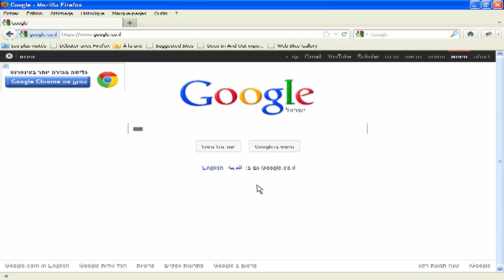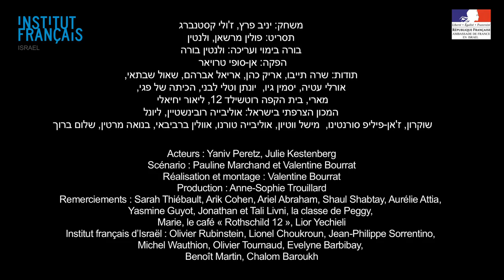BREF j'apprends le français à l'Institut français d'Israël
Acteurs : Yaniv Peretz, Julie Kestenberg
Scénario : Pauline Marchand et Valentine Bourrat
Réalisation et montage : Valentine Bourrat
Production : Anne-Sophie Trouillard
Remerciements : Sarah Thiébault, Arik Cohen, Ariel Abraham, Shaul Shabtay, Aurélie Attia,
Yasmine Guyot, Jonathan et Tali Livni, la classe de Peggy,
Marie, le café « Rothschild 12 », Lior Yechieli
Institut français d'Israël : Olivier Rubinstein, Lionel Choukroun, Jean-Philippe Sorrentino,
Michel Wauthion, Olivier Tournaud, Evelyne Barbibay,
Benoît Martin, Chalom Baroukh
Based on the french serie "Bref" by Canal +
משחק: יניב פרץ, ז'ולי קסטנברג
תסריט: פולין מרשאן, ולנטין בורה
בימוי ועריכה: ולנטין בורה
הפקה: אן-סופי טרויאר
תודות: שרה תייבו, אריק כהן, אריאל אברהם, שאול שבתאי,
אורלי עטיה, יסמין גיו,
יונתן וטלי לבני, הכיתה של פגי,
מארי, בית הקפה רוטשילד 12, ליאור יחיאלי
המכון הצרפתי בישראל: אוליבייה רובינשטיין, ליונל
שוקרון, ז'אן-פיליפ סורנטינו,
מישל ווטיון, אוליבייה טורנו, אוולין ברביבאי, בנואה מרטין, שלום ברוך